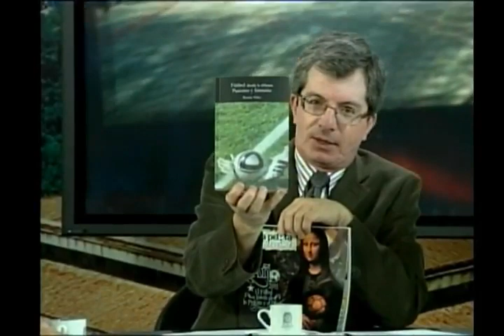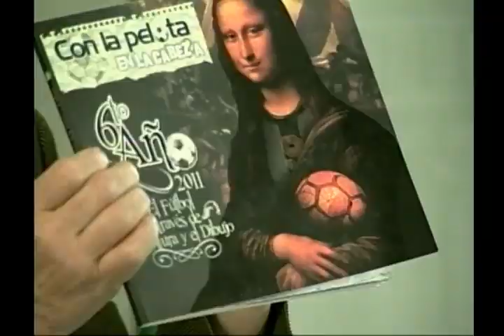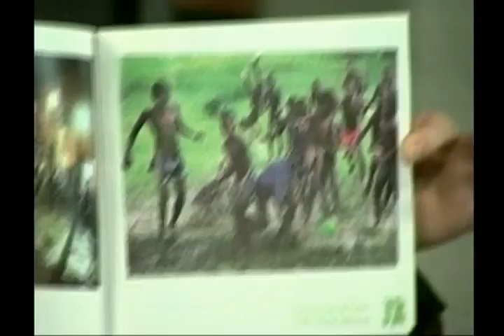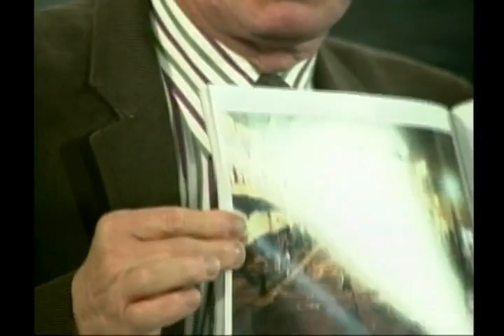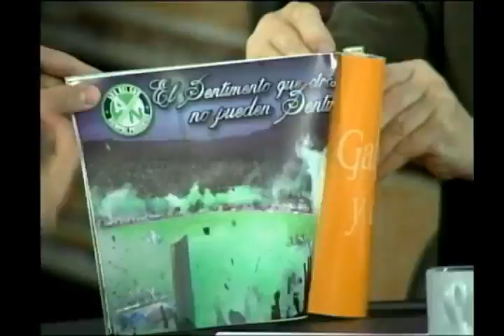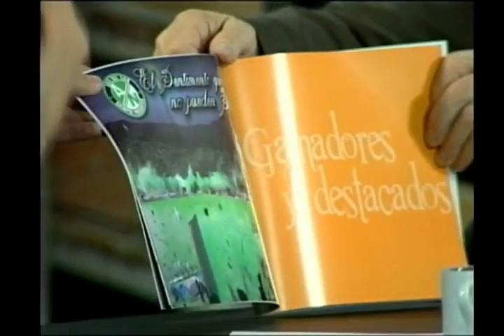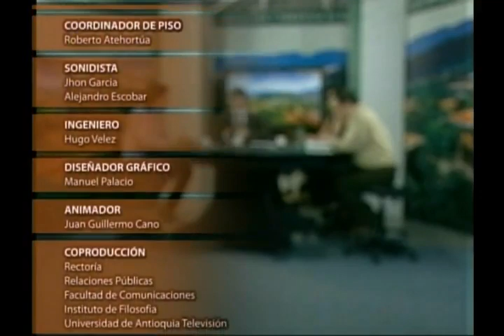U de A - La Fuerza de los Argumentos: Encantados y desencantados del fútbol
Video Oficial del canal de la Universidad de Antioquia, producido por Universidad de Antioquia Televisión
Programa: La Fuerza de los Argumentos
Tema: Encantados y desencantados del fútbol